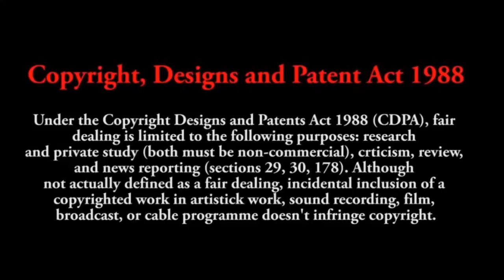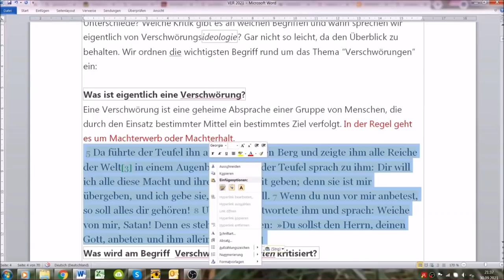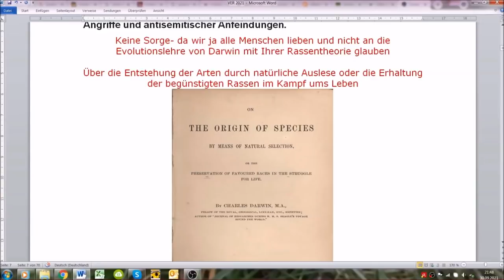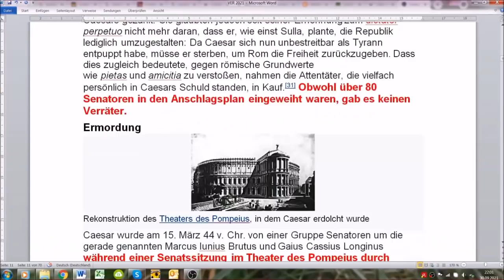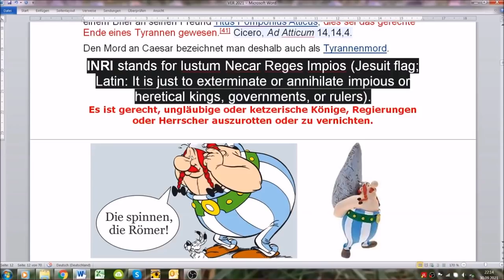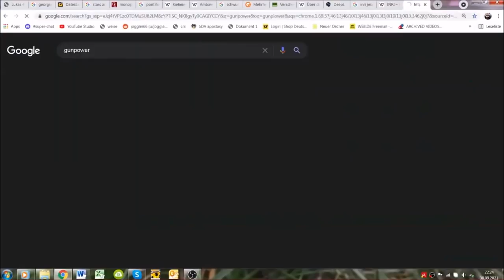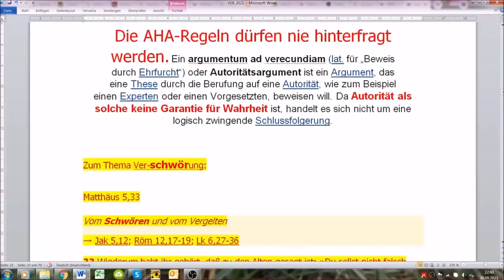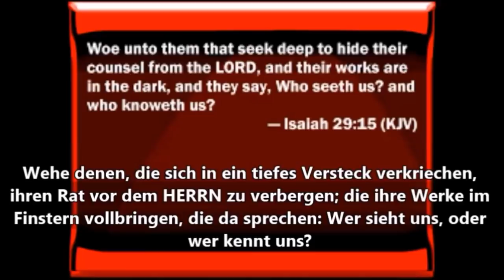Verschwörungen: Theorie oder Praxis, Fantasie oder Wirklichkeit?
Der Titel dieses ersten Videos und der Abspielliste ( Was sagt die Bibel über reale Verschwörungen? ) sagen ausreichend worum es geht.